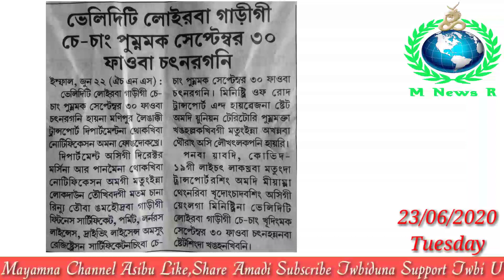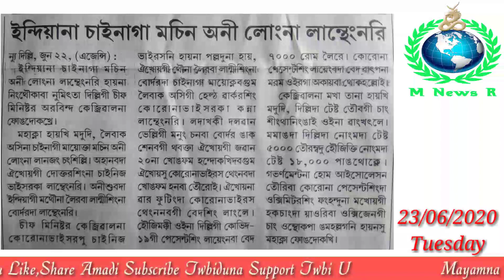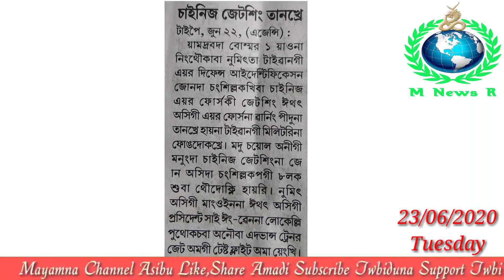Chinese Jet sing Tankhre || Validity Loiraba Garigi Che-Chang Pumnamak September 30 fao Chatnaragani